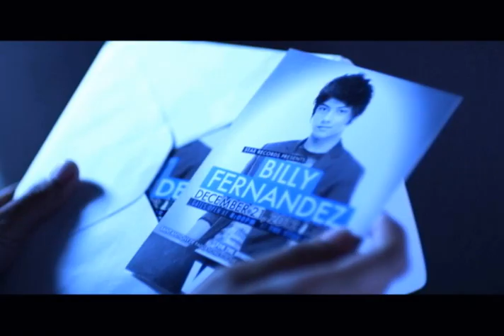24/7 IN LOVE Full Trailer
November 21, 2012 in cinemas nationwide!

The story revolves around Jane (Kathryn) in her search for answers on 'What will people do before the world ends?' to be her video entry to win tickets to Billy Fernandez' concert (Daniel). There she met different people who will tell her how powerful true love can be.

A 40-year old virgin named Virgie (Pokwang) who will meet a gigolo Charles (Sam Milby); the hopeless romantic secretary Barbara (Maja) helping his boss Ken (Diet) with personal issues; Verna (Angel) who went to vacation in Vietnam and will meet a waiter Elvis (John Lloyd); Belle (Bea) who is in love with gay best friend Butch (Zanjoe); a 35 year old mentally challenged Mike (Piolo) with child stars Zaijan & Xyriel; and an active account executive Patty ( Kim) who wanted to get Alvin (Gerald) as a model for their company.

CAST
Piolo Pascual, John Lloyd Cruz, Bea Alonzo, Angelica Panganiban, Gerald Anderson, Kim Chiu, Diether Ocampo, Maja Salvador, Sam Milby, Pokwang, Kathryn Bernardo, Daniel Padilla, Zanjoe Marudo, Maricar Reyes, Matt Evans, Zaijian Jaranilla, Xyriel Manabat

DIRECTORS
John D. Lazatin
Mae Czarina Cruz
Frasco Santos Mortiz
Dado Lumibao